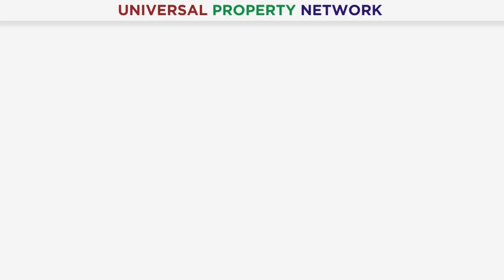G7 Block New Deal | Bahria Orchard Phase 4 | 5 & 10 Marla Plots | Without Any Fee | Feb 2023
Bahria Orchard Phase 4 New Deal G 7 Block is a residential area located in Lahore, Pakistan. It is part of the Bahria Orchard housing society, which is known for its luxurious and well-planned homes, lush green landscapes, and modern amenities.

The G 7 Block in Bahria Orchard Phase 4 is a newly developed area that offers plots for construction of homes. The plots in this block range in size from 5 marla to 10 marla, and are designed to accommodate families of different sizes. The block is well connected to the rest of the city, making it an ideal location for those who want the peace and tranquility of a residential community with the convenience of city living.

The Bahria Orchard Phase 4 New Deal G 7 Block features a number of modern amenities and facilities to make life easier and more comfortable for its residents. These include:

24/7 security and surveillance
Wide and well-lit roads
Underground electricity and water supply
Community center with recreational facilities
Schools and hospitals in close proximity
Mosques and parks for community gatherings
If you're looking for a new home in Lahore, the Bahria Orchard Phase 4 New Deal G 7 Block is an excellent choice. With its luxurious homes, modern amenities, and convenient location, it offers everything you need for a comfortable and fulfilling life.
Mr. Muhammad Nabeel